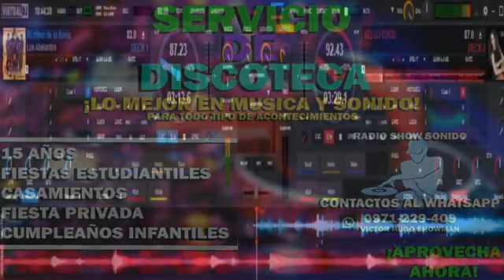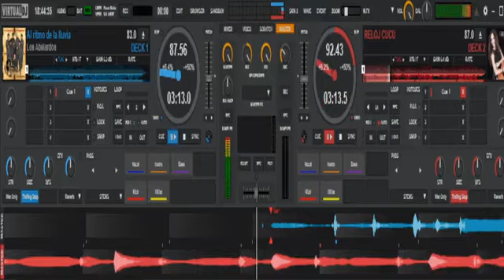radio show paraguay vol 248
en vivo por Facebook